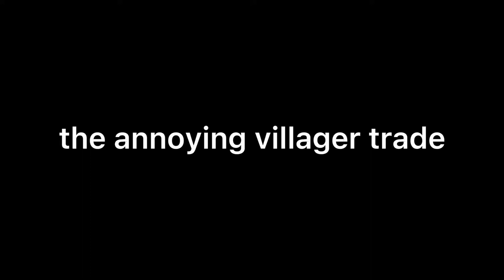the annoying villager trade (minecraft animation)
sorry for not uploading for 2 months, i was learning how to animate on blender and now i’m back :)